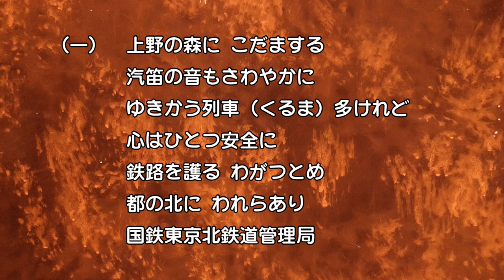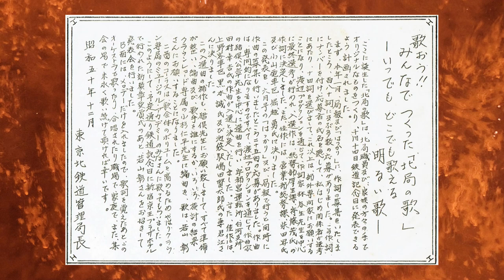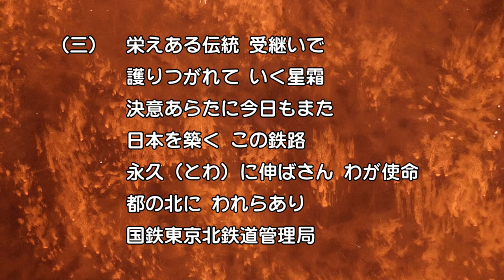【EP盤】国鉄東京北鉄道管理局の歌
クラウンレコード EP盤（PRS-376）
「国鉄東京北鉄道管理局の歌」
　昭和50年（1975年）10月14日発表
　作　詞　　斎藤 茂
　作　曲　　田村 幸吉
　補作曲　　猪俣 公章
　編　曲　　小杉 仁三
　歌　唱　　若山 彰、ミュージカル・アカデミー
　演　奏　　クラウン・オーケストラ